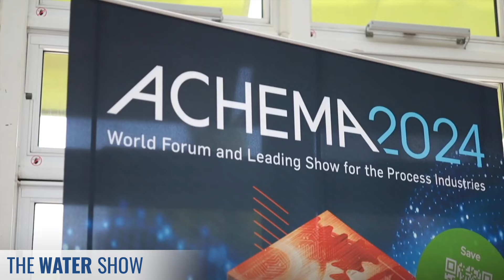How Important is the Water Industry? | Interview Thomas Track | ACHEMA 2022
In the Water Show, Björn Otto (Interius Solutions) and Antoine Walter (GF Piping Systems) explore all things Water in the only show made by and for the Water Industry!